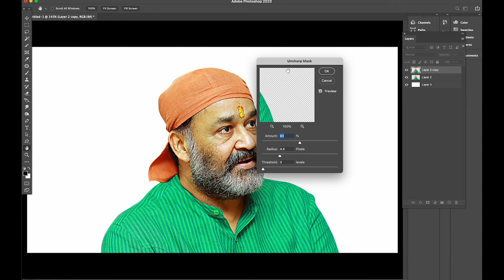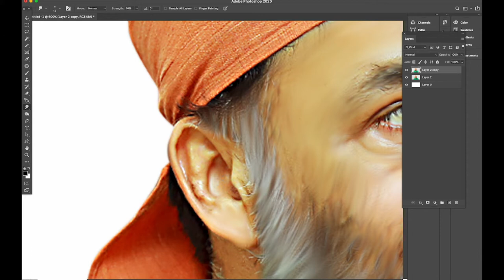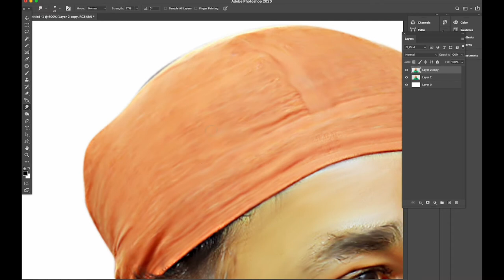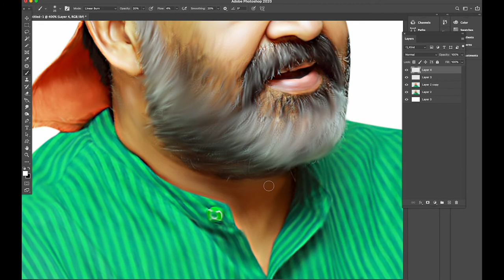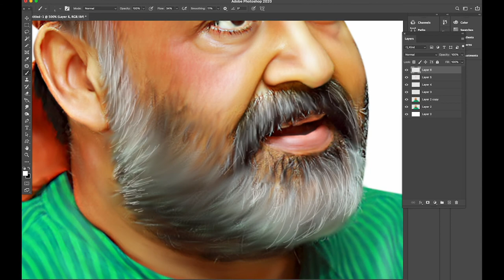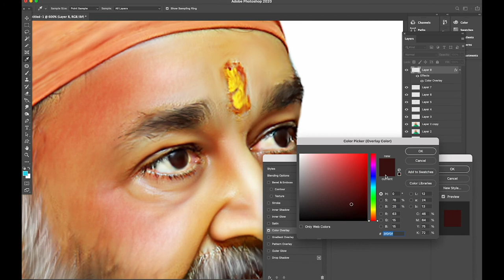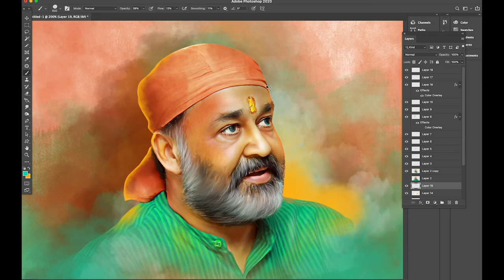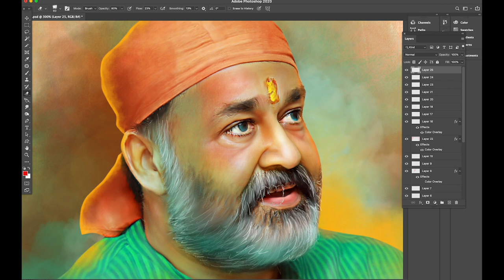Digital Painting Techniques in Photoshop | Mohanlal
Hakuna Matata is a humble initiative where I am trying to bring the right combination of creativity and learning. Here I uncover some creative techniques and tools which I learnt through experience.